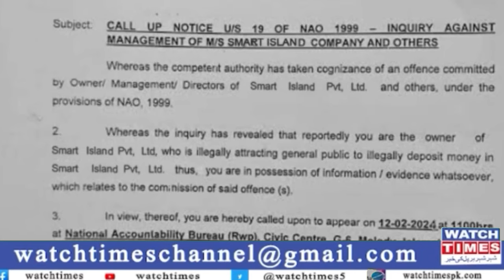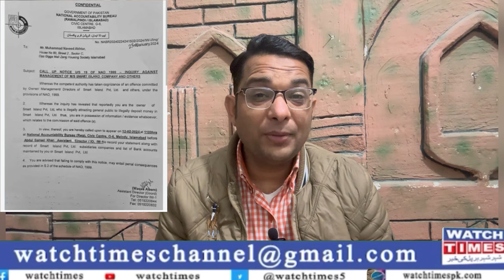Ismmart Shaukat Marwat New Policy | Smart Island Naveed Akhtar Nab Case | Jhanzaib Alam Challenge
ISMMART Shaukat Marwat New Policy Smart Island Naveed Akhtar Nab Case  Jhanzaib Alam Challenge Nab Call-up Notice smart island CEO Naveed Akhtar Smart Island Nab Call Up Notice is Fake ISMMART Group victims Refund Policy announced
Facebook Watchtimes